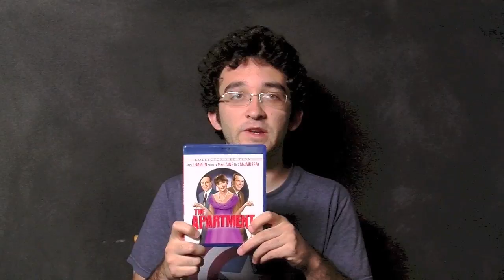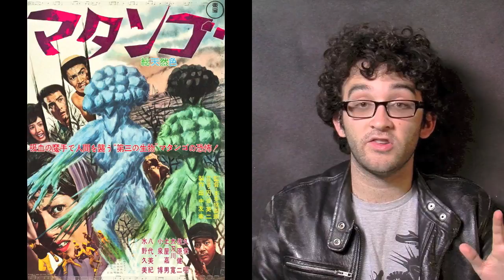ALEXANDER ROBINSON HOSTING REEL 2017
Here is a short demo reel, showcasing my on camera personality when reviewing movies.